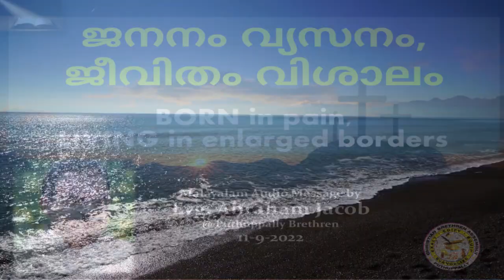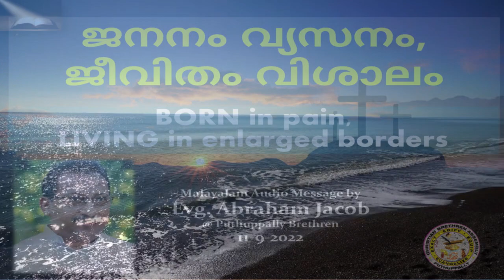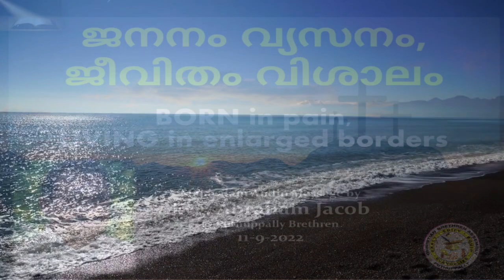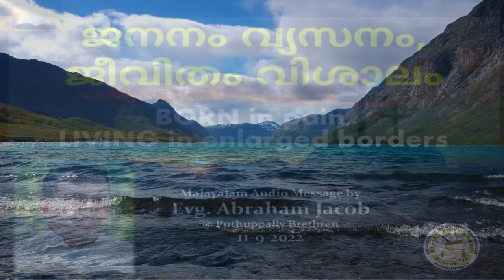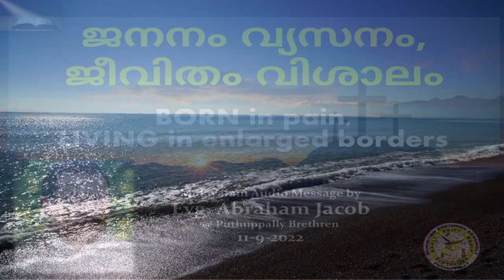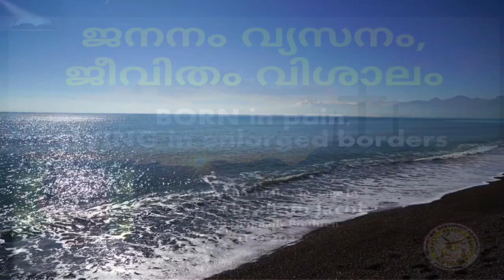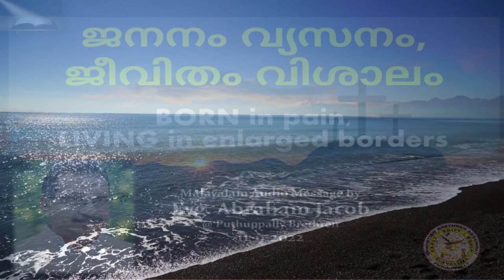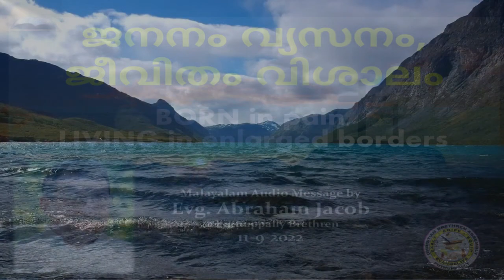BORN in pain, LIVING in enlarged borders | ജനനം വ്യസനം, ജീവിതം വിശാലം | Evg. Abraham Jacob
BORN in pain, LIVING in enlarged borders | ജനനം വ്യസനം,
ജീവിതം വിശാലം | Evg. Abraham Jacob @ Brethren Fellowship

Meditation based on 1 Chronicle, Chapter 4, verses 9 & 10,  by Evangelist Abraham Jacob (Monachen) during the Sunday Meeting (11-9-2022) @ the Christian Brethren Assembly Puthuppally as recorded by @brethrenFellowship